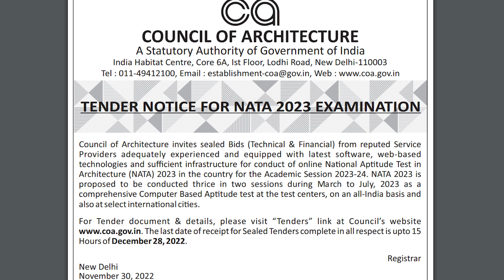NATA Exam 2023 Application Form | Dates, Exam Pattern & Eligibility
🎯 Start Your Architecture Prep with SSAC – India’s Leading Online Institute for NATA & JEE B.Arch!

✅ 100% Result-Oriented Coaching | Personal Mentorship | Proven Success Rate

📌 Why Choose SSAC?
✔ 1 in every 3 SSAC students is a JEE B.Arch topper
✔ 1 in every 4 SSAC students is a NATA topper

🎓 SSAC Course Plans – Designed for Every Student
1️⃣ The Success Plan:
✔ Live interactive classes on Google Meet
✔ Backup recordings for revision
✔ Complete SSAC Books Package
✔ Digital resources (E-books, timed tests & mock exams)

2️⃣ The Self-Learning Plan:
✔ Topic-wise recorded sessions
✔ SSAC Books Package
✔ Full digital resources access

3️⃣ The Self-Study Plan:
✔ SSAC Books Package
✔ E-books, time-based tests & mock exams

Read Sanjivani Gupta’s Review (JEE B.Arch CRL 236, SPA Delhi)
"I don't have words… I can't describe how grateful I am to SSAC. I never thought in my life that I could learn so much from an online platform. The team members and their way of teaching are just amazing. I feel a very special bond with all the teachers, especially Shruti Ma’am. Initially, I took a demo class randomly one day, and I never knew I would join SSAC, but attending those 3 demo classes changed my perspective. I had so much interest in the way the teachers taught that it made me join this institute. And here I am… a proud SSAC student. Even my family is really grateful to everyone working hard for us and they are really impressed with Shruti Ma’am’s skills. She is one of the most hardworking people I have ever seen in my life. She has always motivated me. I could not ask for anyone better than her. Joining SSAC changed me. It helped me bring out the best in me. Thank you so much, Shruti Ma’am. I will never forget you in my life… you taught me so much. Thank you so much again ♥️🙏"

More Reviews:

"The classes are good and crystal clear and they provide very good PPT and teachers’ explanation skills are lit." – Zebahst 245

"The teachers are very good, they encourage us and clear all our doubts… They make us do fun activities… The classes are super fun and innovative... The best coaching centre ever… Glad I joined SSAC." – Abhaya Chirumamella

"Very patient and cooperative teachers… no matter how many times we ask the same question, they never get irritated. Very sweet and friendly." – Bhoomi Nirankari

"I study online from this institute and it’s everything a person needs before NATA and JEE B.Arch… The teachers are so supportive, especially the drawing teacher ❤️… they help you in every way they can and they really know how to teach properly." – Venika Advani